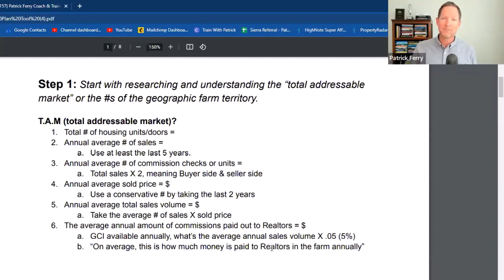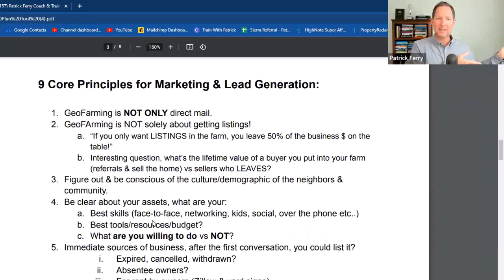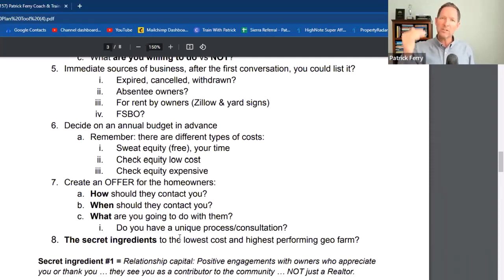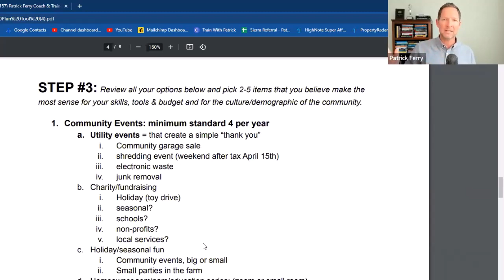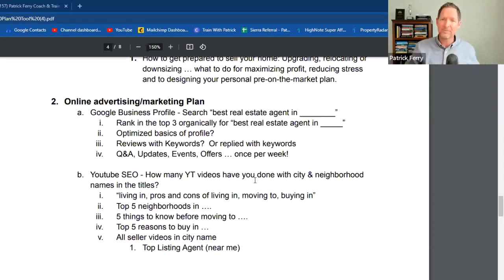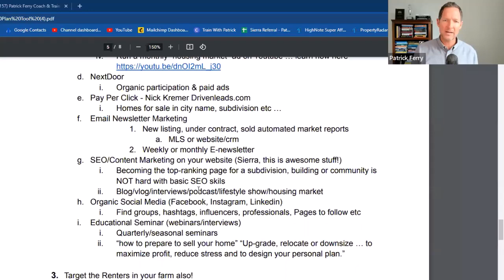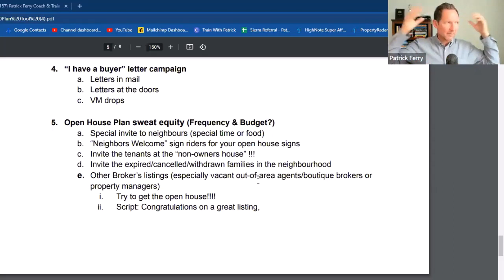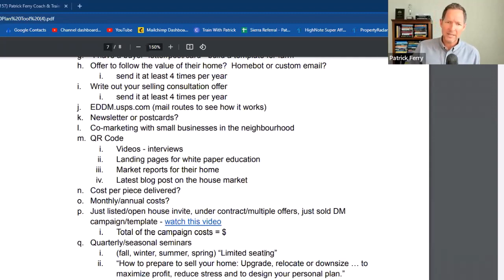ULTIMATE real estate FARMING marketing plan | Local Market Domination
Over 100 lead generation and marketing ideas to get more market share of your geo-farm!  From events, online marketing, video, at the doors, over the phone, and immediate listings, you name it!

  + Do you need a Coach? Meet with Austin; he is the best person to talk to.

Step 3: For all SAN DIEGO real estate Buyer/Seller REFERRALS or opportunities
      👉 Reach out to my wife and agent partner, Carly Ferry

0:00 How to dominate a real estate farm
0:52 The problem with a turnover rate
3:02 How to set a goal for farming
5:18 Marketing & Lead Gen Principles
12:24 Marketing Plan for Geographic Farm
15:25 Online marketing for geofarm
21:25 PropertyRadar for homeowner data
25:15 Door Knocking Script in a farm
25:48 DirectMail Marketing for a Farm